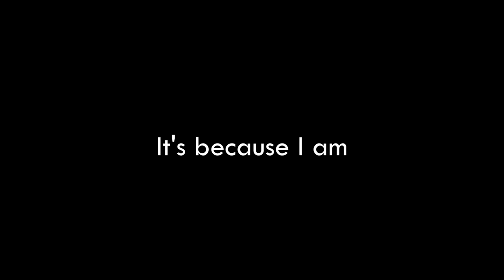PUBG Highlights - First Solos! [Much potato, Viewer Discretion Is Advised]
Suh dude plz show more

► Gaming Gear
• Mouse - Roccat Tyon

► Pc Specs:
• 6. gen. Intel Core i7-prosessor (Skylake)
• 16GB DDR4 RAM 2133MHz
• GeForce GTX 970
• Cabinet with red light
• 2 x USB 3.1 (1 Type-A + 1 Type-C)